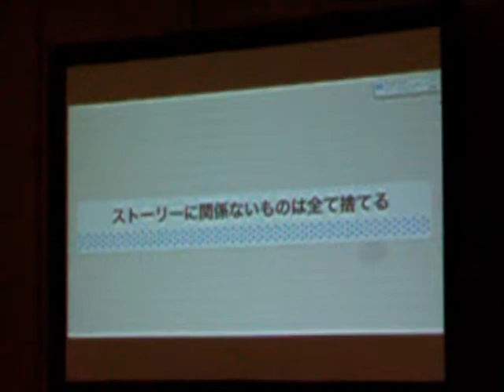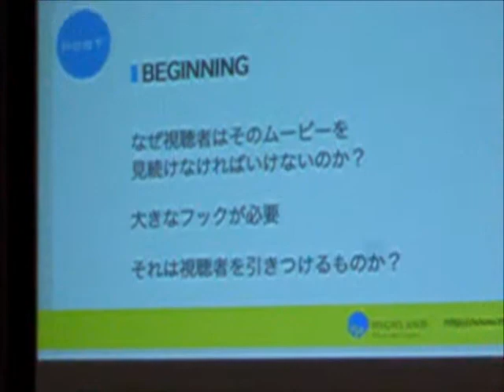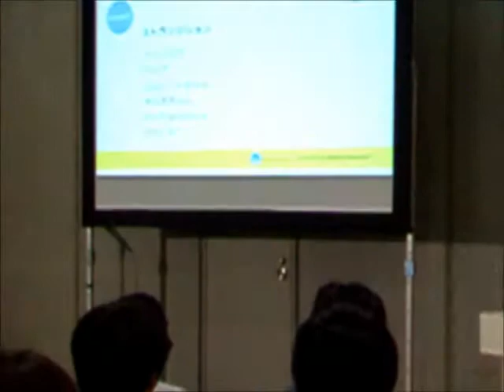130625PHOTO NEXT「酒井洋一氏が語る"写真カメラで撮る動画"」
【幼稚園情報センターNEWS】「PHOTO NEXT2013・公開セミナー」の様子。LAで映画制作の修行をし、主にウェディングの写真撮影を行ってきた酒井洋一氏が写真カメラでの動画撮影の効用を語った。これからの幼稚園写真ビジネスも静止画と動画の併用になるのは間違いないだろう。